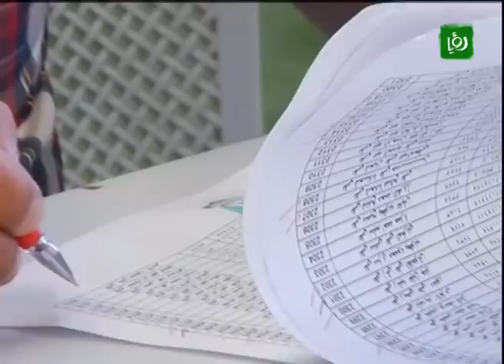Extra Time - تتويج الوحدات بلقب الدوري - طارق خوري، عبدالله أبو زمع وزياد شلباية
حلقة جديدة و مميزة من اكسترا تايم للحديث عن تتويج الوحدات بلقب الدوري الأردني لكرة القدم، مع طارق خوري - رئيس نادي الوحدات، عبدالله أبو زمع - المدير الفني للفريق، زياد شلباية - عضو الهيئة الإدارية والزميل طارق عصفور.